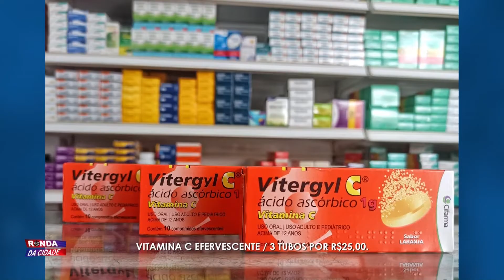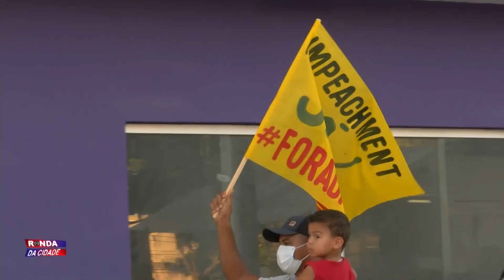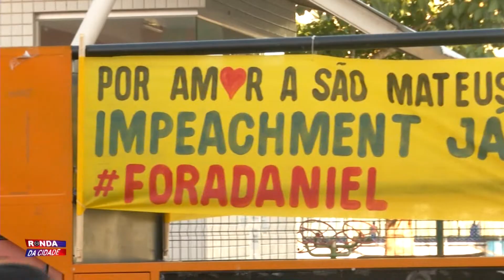Ronda da Cidade 20 01 2022